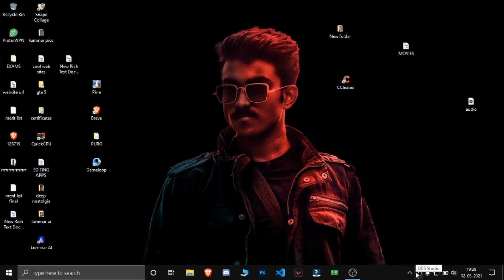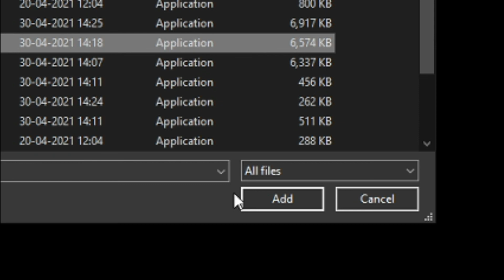GAMELOOP (AIO) COMPLETE LAG FIX 2021 IN 2 STEPS ( IF THIS DOESNOT WORK DISLIKE THE VIDEO )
HLO GUYS WATCH COMPLETE VIDEO IF THIS VIDEO DOESNOT WORK JUST DISLIKE IT